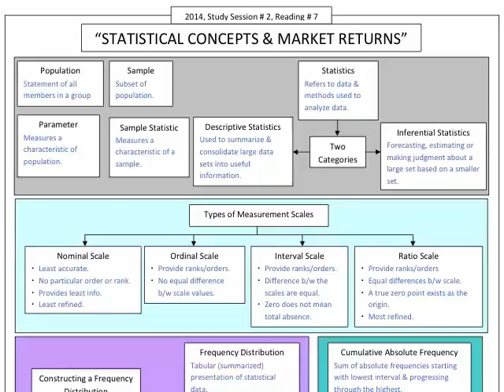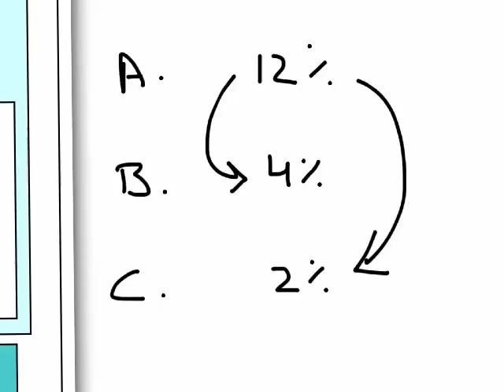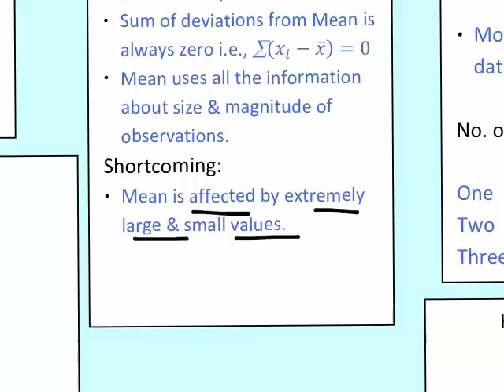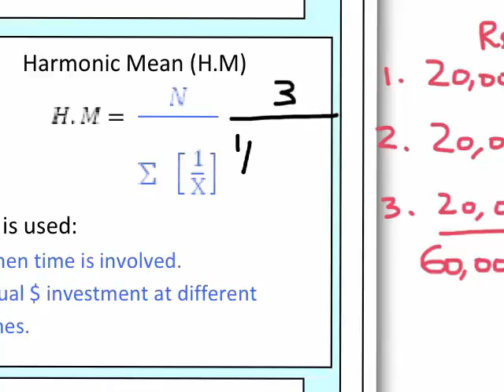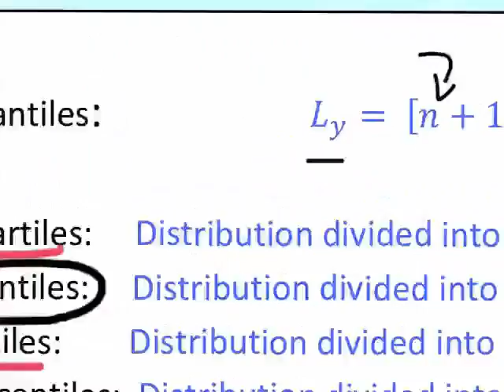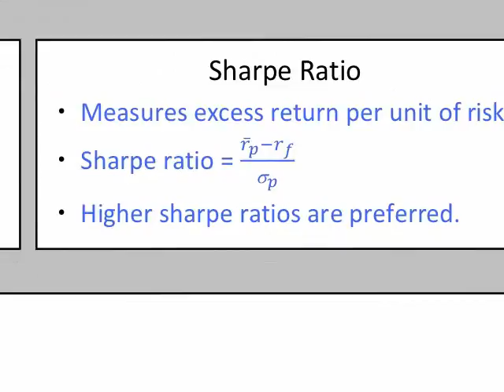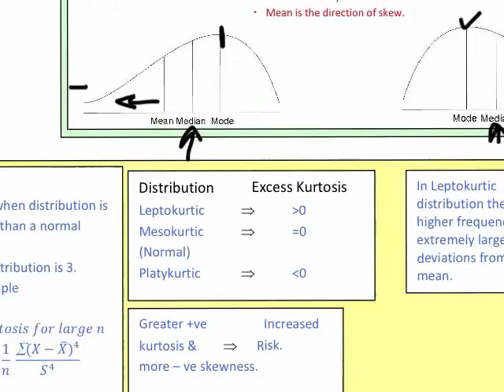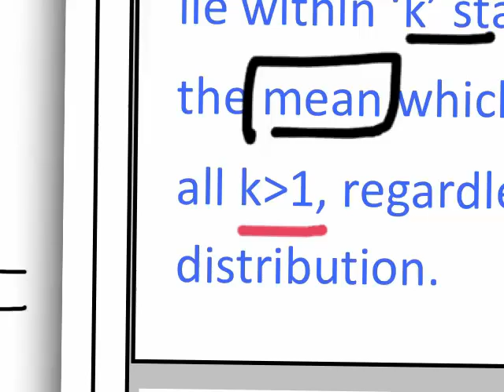CFA level 1 Quantitative Methods - Statistical Concepts and Market Return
This video will explain the concept of Statistical concepts and market returns. This is Reading 7 from CFA Curriculum Books.